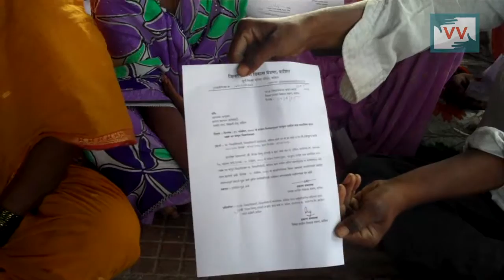Poor Dalit Families are Evicting by Rich fellows- Rohini Khandare reports for IndiaUnheard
Ward number 4 of Malegaon of Maharashtra poor dalit people living from past 25 years,but reach people come trying to evict from that area.